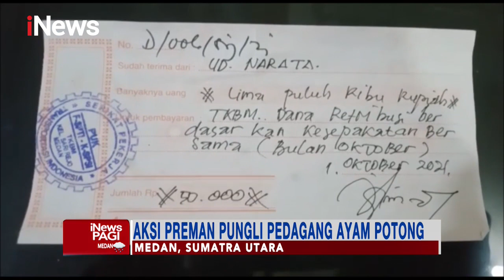Viral Aksi Preman Pungli Pedagang Ayam Potong di Medan Pakai Kwitansi iNewsPagi 05/10